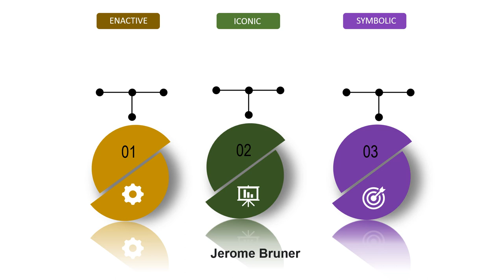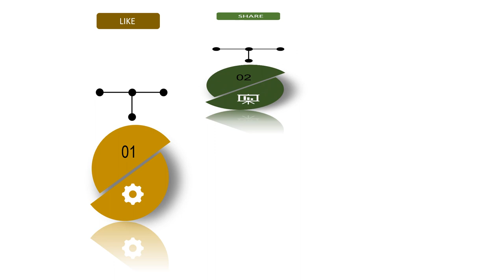Bruner's 3 stages of representation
the enactive, the iconic and the symbolic,